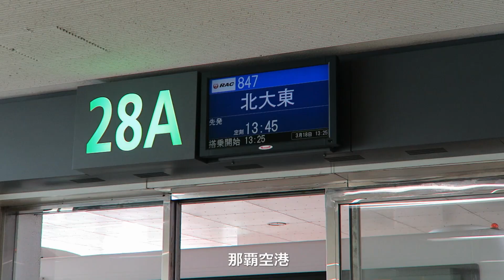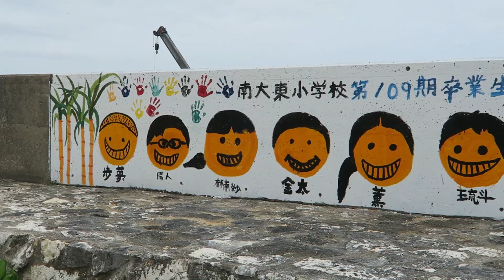［解説］海界の村を歩く 大東諸島（沖縄県）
北大東島
沖縄本島の東方380km、隆起サンゴ礁でできた沖縄県最東端の島。まわりを全て断崖に囲まれ、島の中央はラグーン（礁湖）の跡で盆地になっている。1993年（明治36年）、南大東島と同じく八丈島出身の玉置半右衛門の会社が開発に着手、リン鉱石の採掘とサトウキビ栽培が進められた。「砂糖の島」とよばれるくらい一面にサトウキビ畑が広がり、沖縄県の機械化農業の先進地となっている。古来、大東諸島は「うふあがり島」（うふ＝大きい、あがり＝東の意）と呼ばれ、沖縄本島では海上はるかな神の国として信仰する人もいたという。（「シマダス」参考）
北大東島は、戦前、南大東島と同様、玉置商会～東洋製糖～大日本製糖（現在の大日本明治製糖の前身）が島全体を所有する「社有島」であり、燐鉱事業で大いに栄えた。島には、西港、江崎港、北港と三ヶ所あるが、そのうちの一つ、西港は燐鉱石の積み出し港だった場所。港直結で、リン鉱事業施設（旧東洋精糖の遺構）が多数残り、登録文化財となっている。
また、島全体には南大東島同様にサトウキビ栽培の農村が広がっており、集落形態は散居村である。

南大東島
沖縄本島の東方372kmにある島。北に8kmへだてて北大東島がある。隆起珊瑚の島で、北大東島とともに世界でも十数島しか例のない地形の島。周囲は高さ10〜20mの絶壁に取り囲まれ、中央部は盆地になっており、池沼が点在する。古来から大東諸島は「うふあがり島」（「大きい東の島」の意）として知られていた。17世紀半ばには欧州の地図にも登場するが、位置や島数が不正確だった。19世紀には英国海軍水路誌や欧州の地図に北・南大東島が「ボロジノ諸島」として記載されている。「ボロジノ」の名は、当時北・南大東島を発見したロシアの海軍佐官ボナフディンの乗る艦名「ボロジノ」にちなむといわれている。定住は1899年（明治33年）、八丈島出身の玉置半右衛門が有志22人とともに開拓に着手したことに始まる。以来、サトウキビ単作栽培の島として発展し、昭和58年までサトウキビ運搬のための沖縄県唯一の鉄道もあった。現在も島の面積の約60%の耕地面積のほとんどがサトウキビ畑になっており、関東・八丈島の文化と沖縄の文化とが入り混じり、独特の文化環境を育んでいる。（「シマダス」参照）
旧琉球国の中になかったのもあり、個々の建物の様式は沖縄っぽいようでそうでもない。赤瓦はほとんどなく、ハナブロックの鉄筋コンクリート造民家も数が少ない。特徴は、製糖事業施設の建物を中心に、石灰岩を積んだ外壁が見られること。これは、北大東にも共通している。中心集落の在所地区は、工場門前町の性格が強く、どこが工場の正門なのかわからないくらい街と工場が一体化しており、一本の通りを中心に夜の飲食店や娯楽施設が並んでいる。農村部の集落は散居形態で、写真だけ見せられたら北海道と答えてしまうほど近代農業地の景観である。